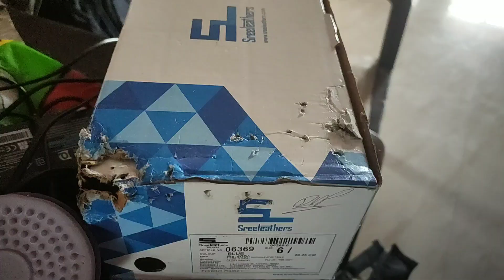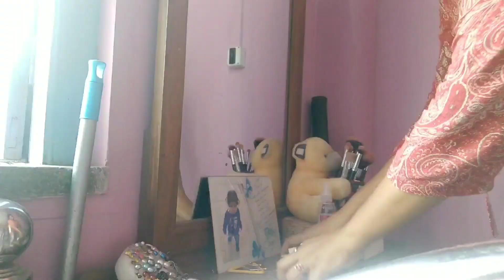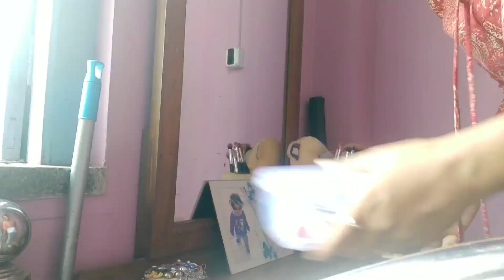এই দুটো স্মৃতি আমার লাইফে অনেক দামি।।রাত 12 টায় riko র তান্ডব নৃত্য।।